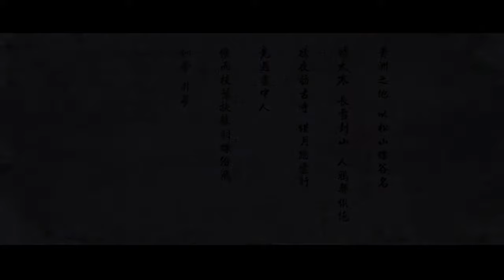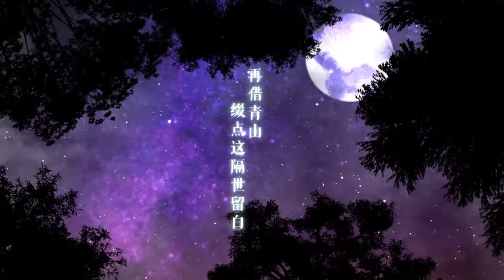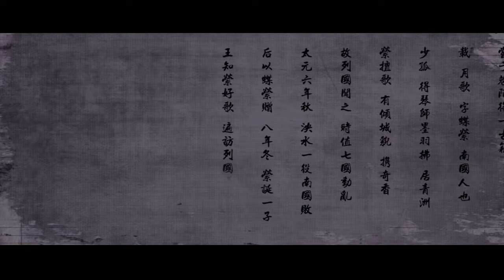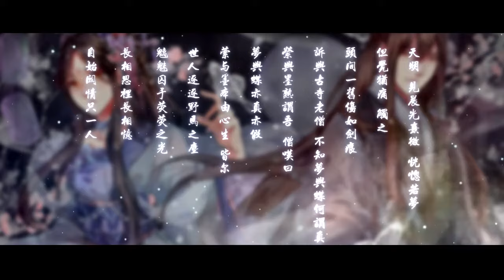【排骨】空谷幽夢，收錄於專輯《非月》.mp4